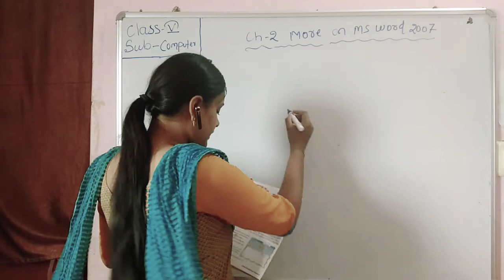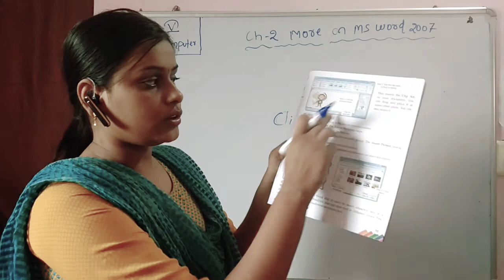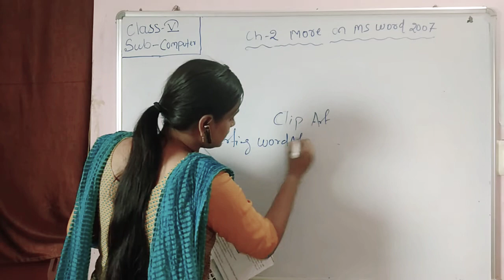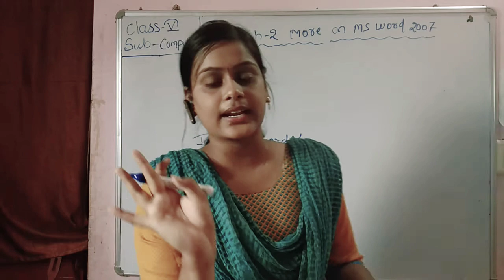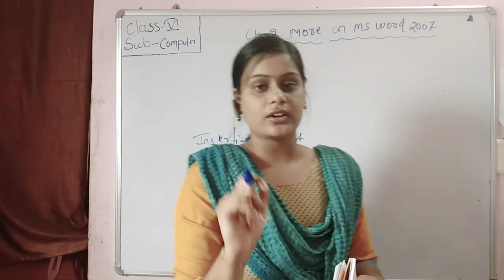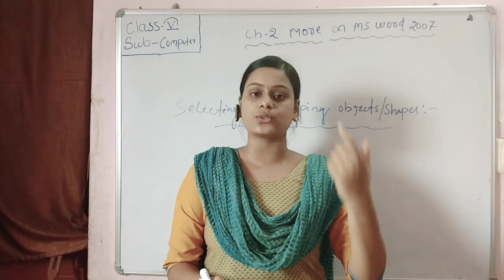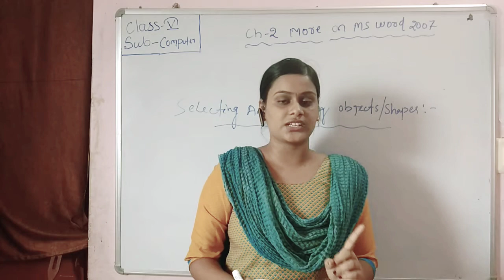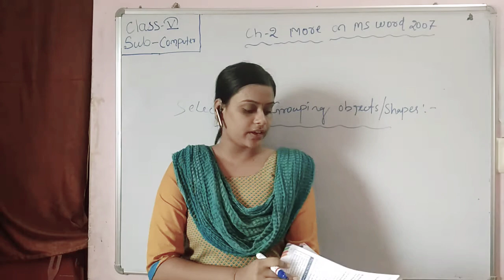GPS std-5 computer ch-2(More on Ms word 2007) part -1